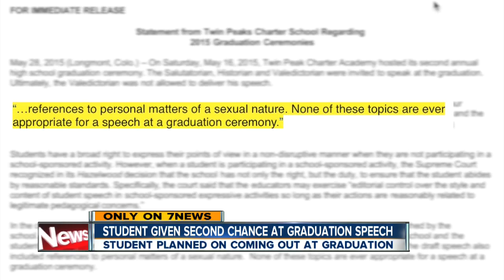Longmont valedictorian delivers banned speech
An 18-year-old valedictorian was denied the chance to give a speech to his graduating class at Twin Peaks Charter Academy High in Longmont, but he got a second chance to deliver it in public.